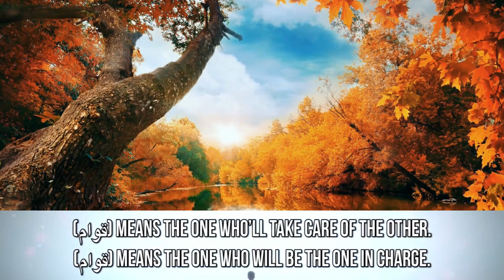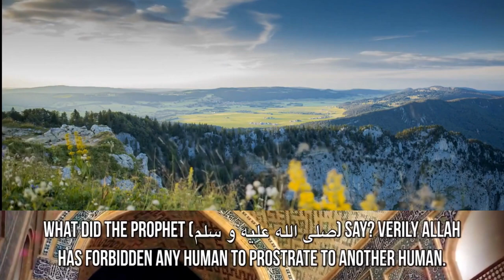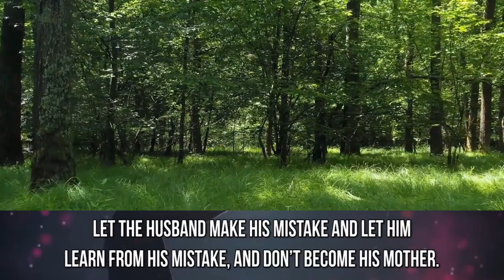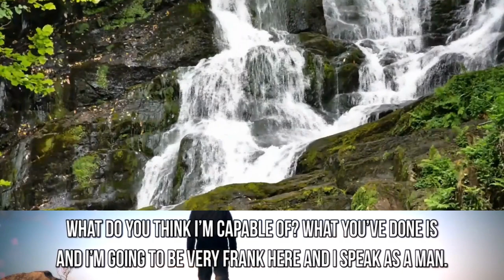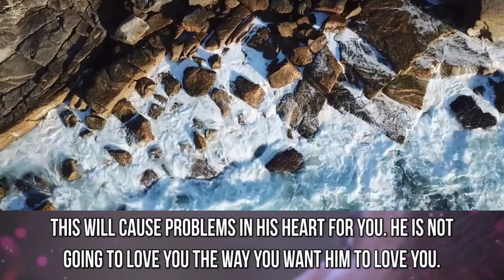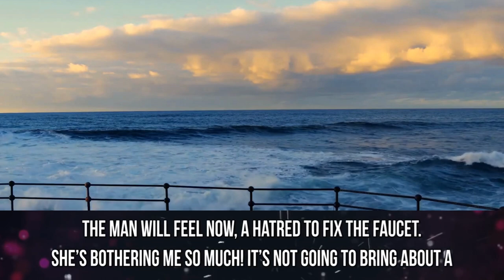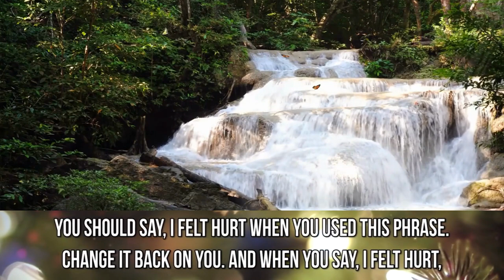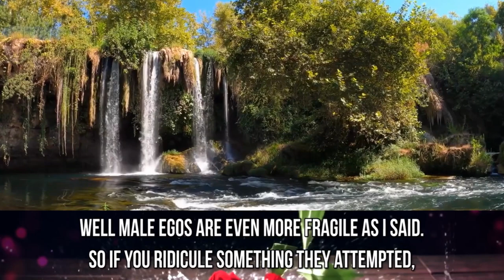MOST IMPORTANT Thing Your Husband NEEDS From You! -Marriage Advice (Part - 1)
Your Likes, Comments, Shares & Subscribes on this channel is a Sadaqah jariyah (Permanent Charity) Essential Marriage Advice: What Your Husband Needs from You    Strengthen Your Marriage by Understanding Your Husband's Needs    Discover the Key to a Happy Marriage: Meeting Your Husband's Needs    Improve Your Relationship with Vital Marriage Advice for Women    The One Thing Your Husband Can't Live Without: Advice for Wives.
    "Marriage Advice: What Your Husband Needs Most to Strengthen Your Relationship"    "How to Improve Your Marriage: Understanding Your Husband's Key Needs"    "The Top Thing Your Husband Needs from You for a Happy Marriage"    "Essential Marriage Advice: Meeting Your Husband's Most Important Needs"    "Maximize Your Marriage: The One Thing Your Husband Needs from You"